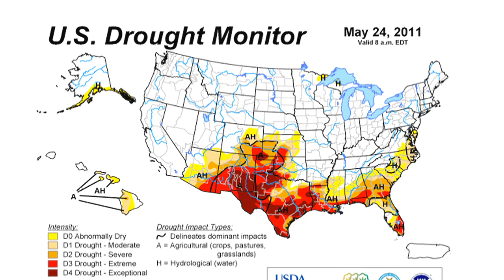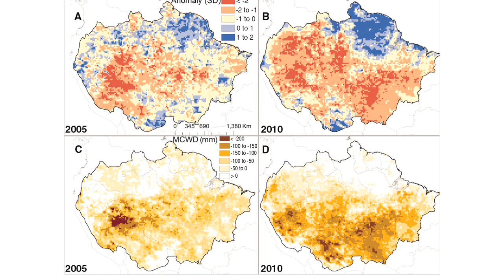A link between climate change and the Joplin Tornadoes? Never! (2011)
to to connect the dots between extreme weather, and join Climate Impacts Day on 5/5/12.

Narration and illustration of an op-ed in the Washington Post by Bill McKibben author and founder of 350.org. Video by Stephen Wade Thomson